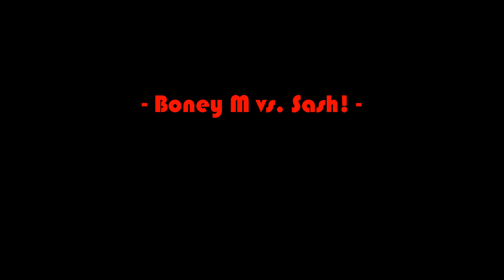BONEY M vs. SASH! - MA BAKER (SASH! REMIX)